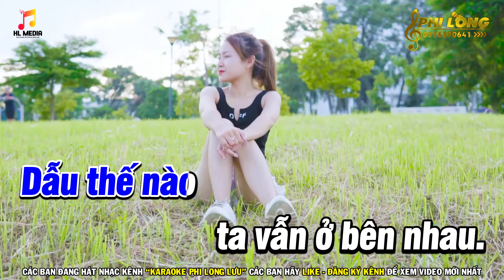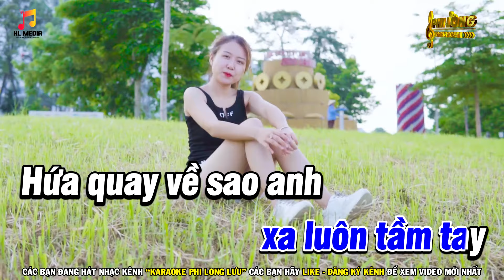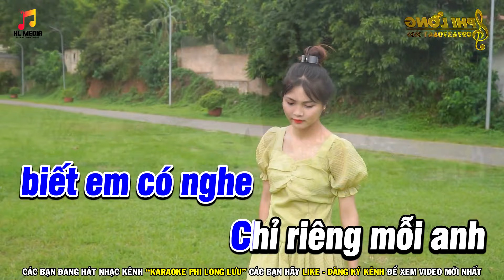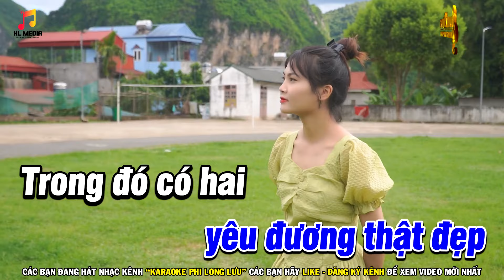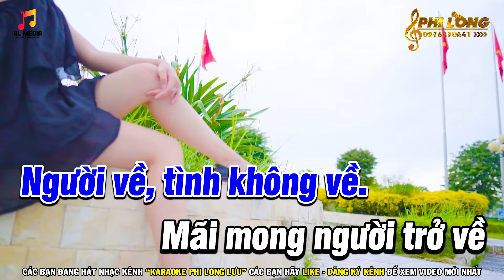Karaoke Trang Giấy Trắng Tone Nam Nhạc Trẻ 8x 9x - Karaoke Phi Long